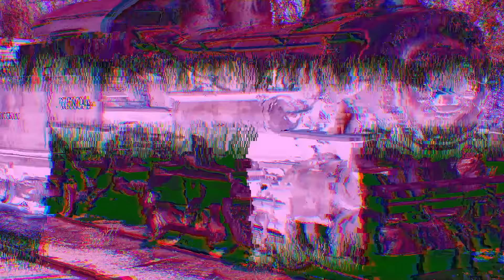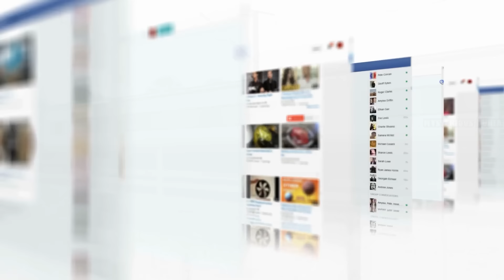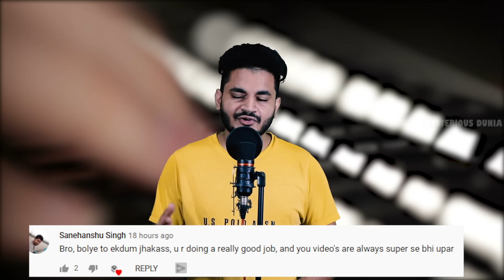अरबो रुपयों की Trains ऐसे ही क्यों सड़ रही है | 7 Most Incredible Abandoned Trains In The World!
Locomotives lovers, you’re in for a treat. And, if you’re not passionate about trains, then we’re going to railroad you and tell you about them anyway. From a passenger carriage used as a river crossing to a locomotive cemetery with a story to tell, here are 15 of the most incredible abandoned trains in the world.